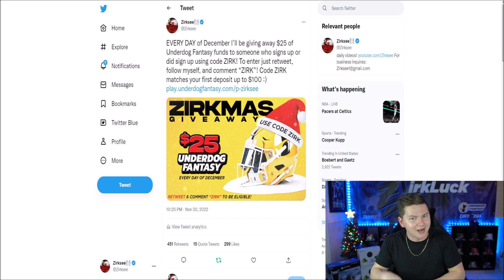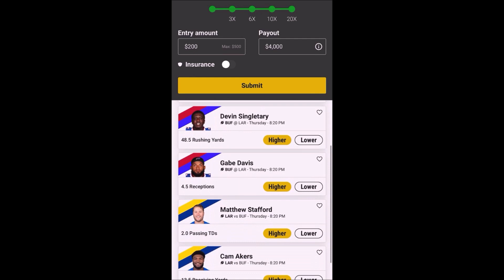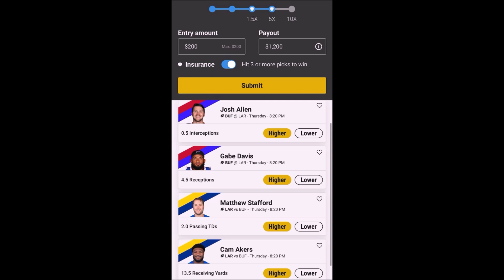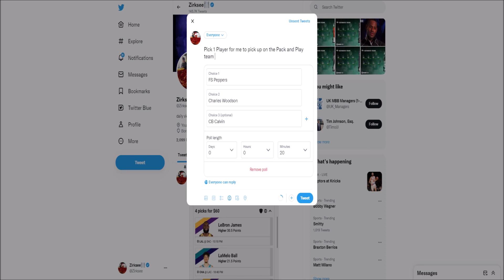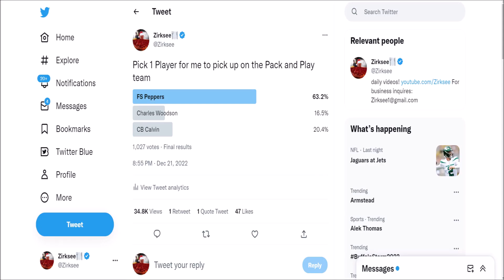OUR BIGGEST UPGRADE OF THE YEAR! PACK AND PLAY EPISODE 16! | MADDEN 23 ULTIMATE TEAM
OUR BIGGEST UPGRADE OF THE YEAR! PACK AND PLAY EPISODE 16!

madden,zirksee,madden 23 best tips,madden 23 legends,madden 23 tips,mut 23,madden 23 ultimate team zirksee,madden 23 pack opening,madden 23 ultimate team packs,madden 23 ultimate team info,madden 23 ultimate team,madden 23,madden 23 news,OUR BIGGEST UPGRADE OF THE YEAR! PACK AND PLAY EPISODE 16! | MADDEN 23 ULTIMATE TEAM,tesla,amazon,madden 23 pack and play,pack and play madden 23,madden 23 pack and play series,zirksee pack and play madden 23